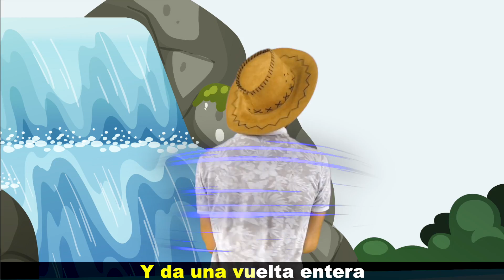Teeki Taaki Canción de Baile | Canciones Infantiles | Tiki Boom Español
Video de aventuras para niños. Repite movimientos y baila un baile simple.